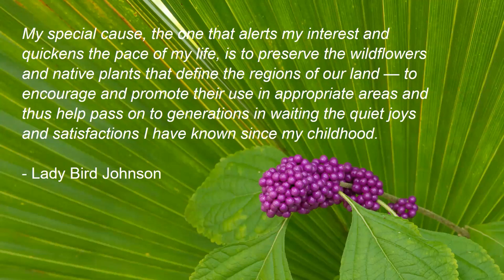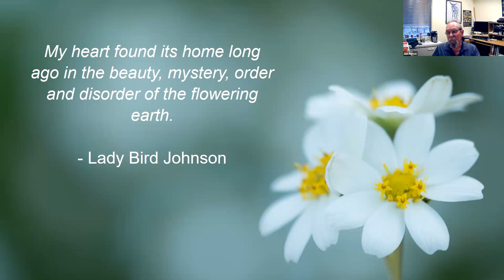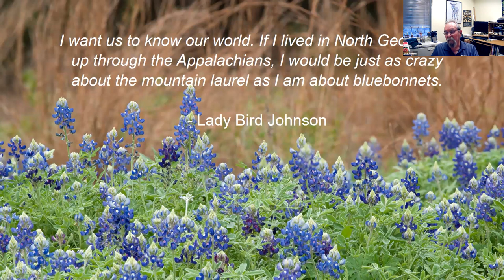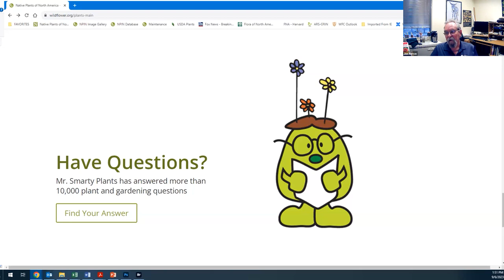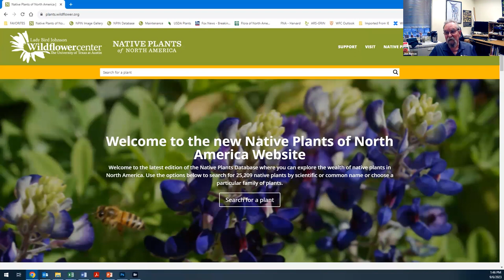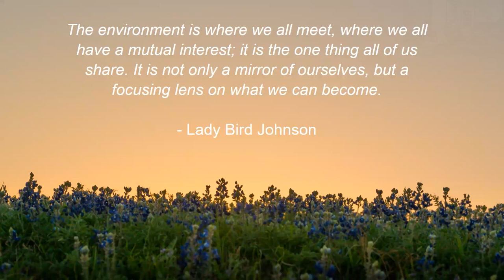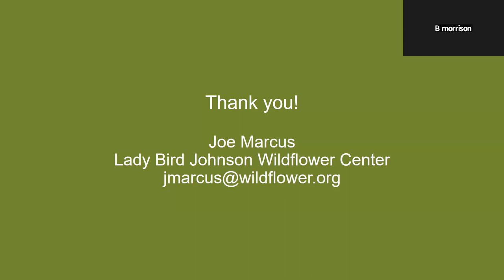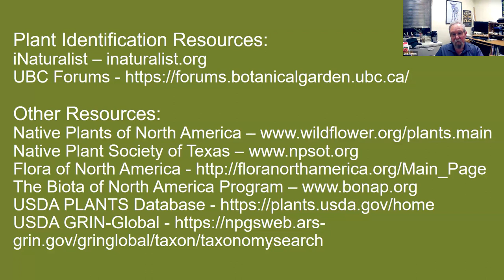How the Native Plants of North America Can Be a Useful Resource for You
Program for the September 2023 chapter meeting.

In 1982, the National Wildflower Research Center, now Lady Bird Johnson Wildflower Center, was co-founded by Lady Bird Johnson and Helen Hayes. The Native Plants of North America database stands as an invaluable resource at the Wildflower Center, providing a comprehensive wealth of information. Joe Marcus guides us through the organization's journey, providing insights into its evolution and accomplishments.

Joe Marcus, NPONA Program Coordinator at Lady Bird Johnson Wildflower Center, holds a Bachelor of Science in horticulture from the University of Georgia in Athens. Mr. Marcus developed and maintained the system for management of plant accession records and garden mapping at the Wildflower Center and manages the plant answer services.